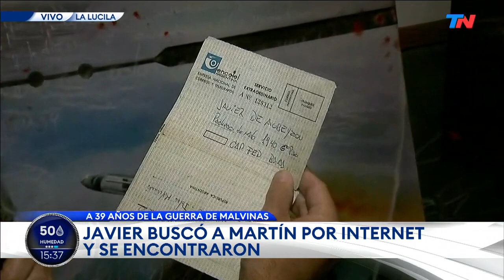LOS SEPARÓ LA GUERRA Y UNIÓ EL ARTE: Hizo una obra con la carta que le envió su amigo desde Malvinas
Fragmento de "Nuestra Tarde", emitido el viernes 2 de abril del 2021.